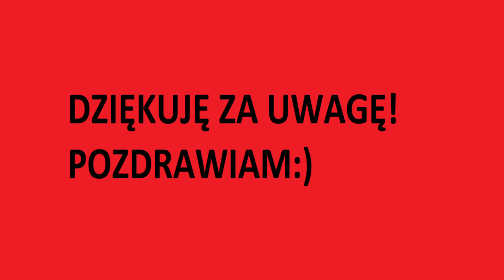Żniwa 2020 w naszym gospodarstwie | BIZON REKORD Z058 w akcji | Engine sound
Witam was w kolejnym filmie ze żniw 2020. Tym razem w naszym gospodarstwie. Na filmie jak widać nasz BIZON REKORD Z058. Zachęcam do oglądania.
Jeśli film wam się spodobał to zostawcie łapkę w górę, subskrypcję oraz zostawcie coś po sobie w komentarzach. Z góry dziękuję ;)